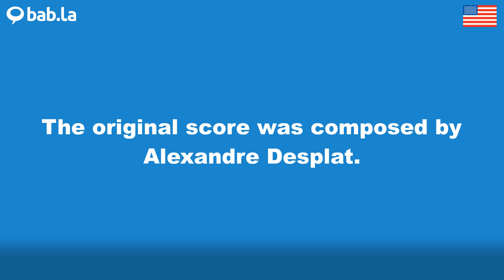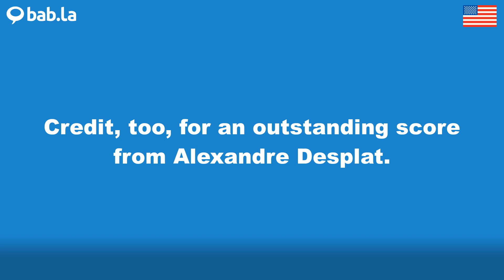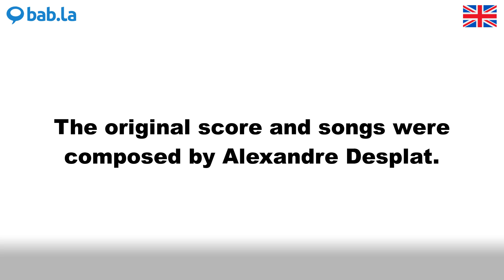ALEXANDRE DESPLAT pronunciation | Improve your language with bab.la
Improve your spoken English by listening to ALEXANDRE DESPLAT pronounced by different speakers – and in example sentences too. Learn and love languages with bab.la.